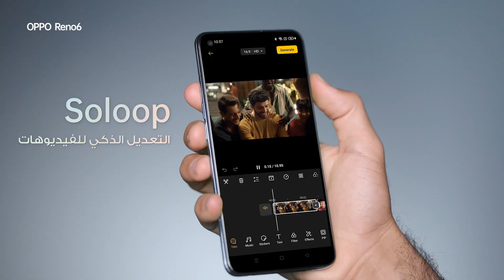OPPOxMoSalah | Every Emotion In Portrait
A moment to capture, is a memory to keep.
Hold closely your precious moments with OPPOReno6 and make EveryEmotionInPortrait with OPPOReno6